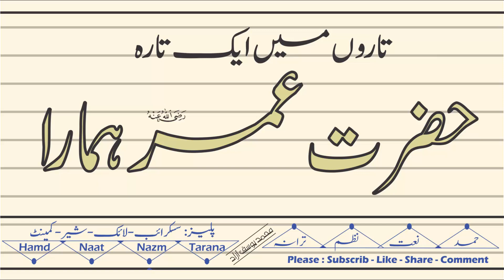Taron Mein Ek Tarah Hazrat Hamara | Voice | Hafiz Tayyab Rahimi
Voice | Taron Mein Ek Tarah Hazrat Hamara | Hafiz Tayyab Rahimi.
For More
Daily Quraan All Qurra
And Hamd o Naat
And Urdu Lecture Full
And Short Clip
of Hazrat Maulana Sayyed Mohammed TALHA Sahab Qasmi NaqshBandi (D.B),
Hazrat Shaykh Maulana Peer ZULFIQAR Ahmad Sahab Naqshbandi Mujaddi (D.B),
Hazrat Maulana Shah Hakeem Mohammad MAZHAR Sahab (D.B)
Hazrat Maulana Shah Hakeem Mohammad AKHTAR Sahab (D.B)
Hazrat Maulana Khalilur Rahman SAJJAD Nomani Naqshbandi (D.B),
Maulana TARIQ Jameel Sahab (D.B)
and More